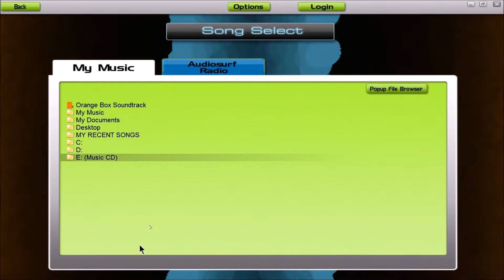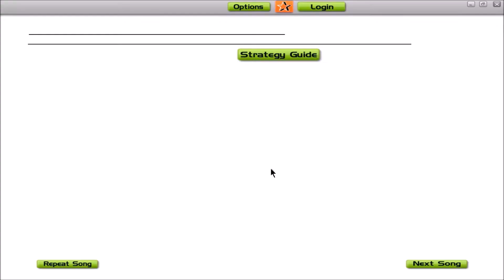\FR/ audiosurf ( Till Its Over - Tristam )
Yo tout le monde, c'est Ominga. Aujourd'hui on va tester le mode pusher, avec une musique très sympa de Tristam.